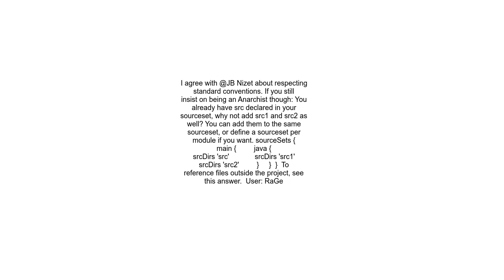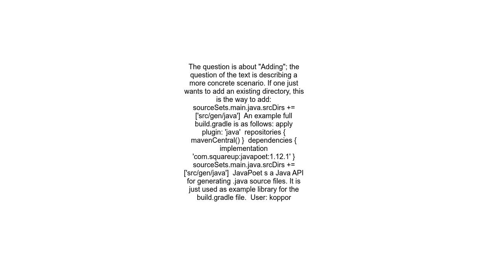Add another java source directory to gradle script